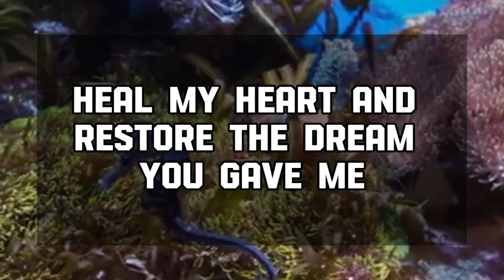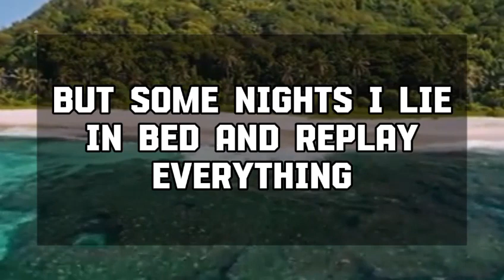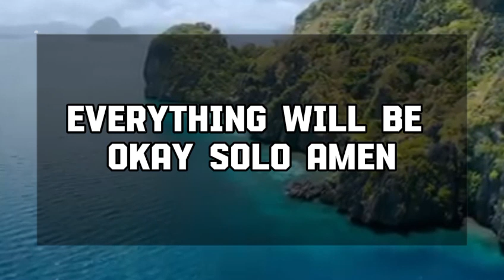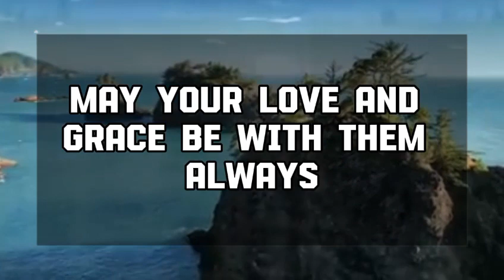Angel message: SOMEONE IS ABOUT TO ENTER YOUR LIFE God message || Universe message